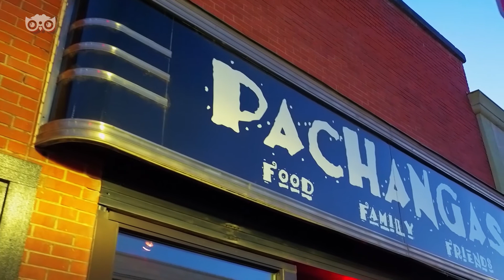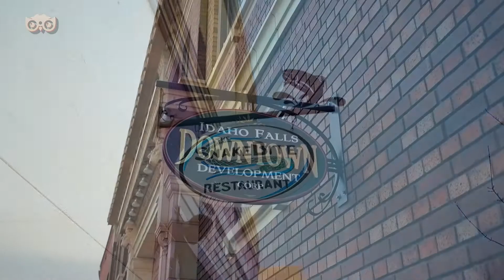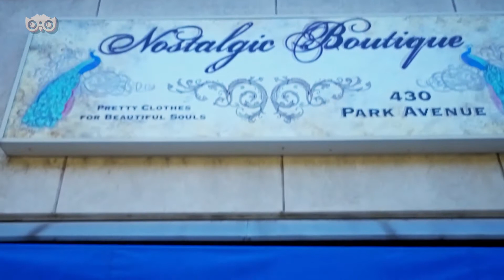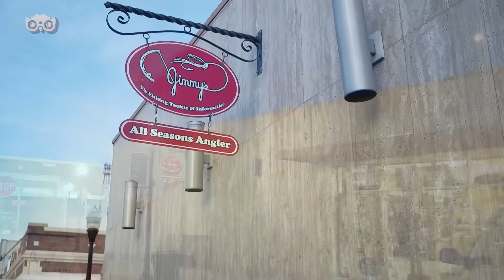Idaho Falls Downtown Development Corp with the Knowsy Neighbors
Catherine Smith, Executive Director for IFDDC, talks about the amazing Idaho Falls Downtown.  There may be a few things you didn't realize or know about.  Recorded & edited in 2019.

If you LOVE local businesses and want to keep supporting them, LIKE AND FOLLOW our page to keep in the KNOW.
and
For ALL things real estate in Southeast Idaho
Follow Murdock Manwaring Company